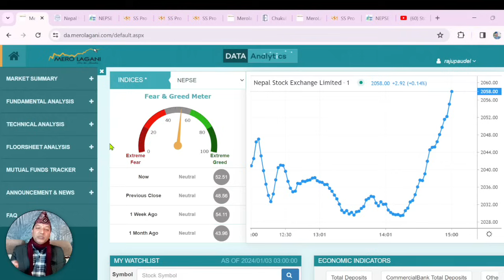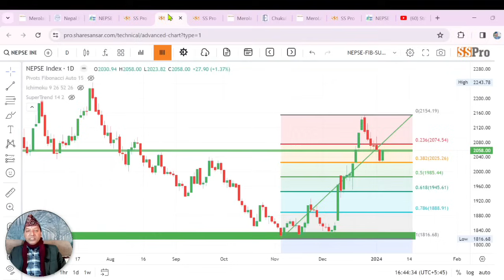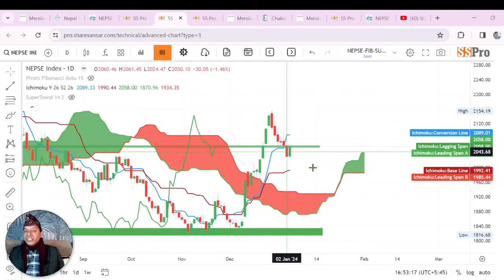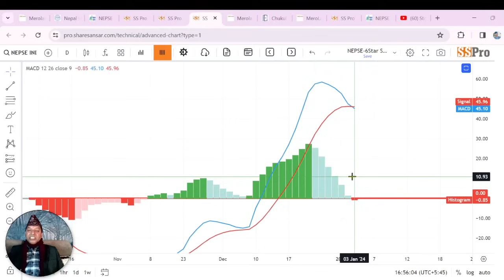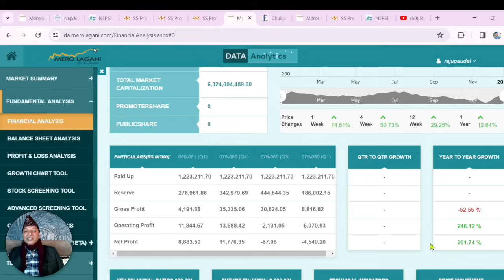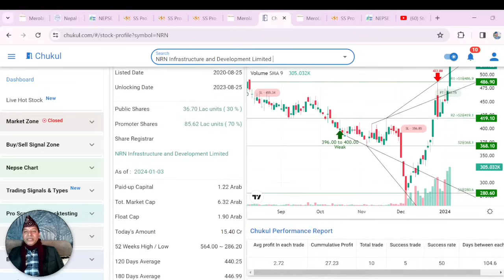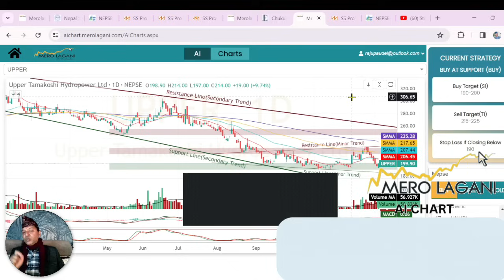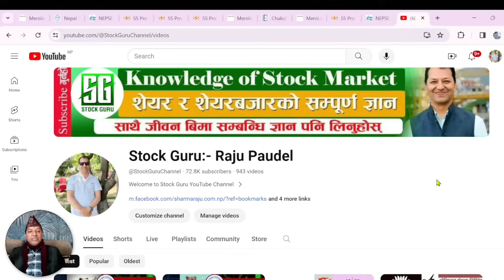NEPSE Technical Analysis/NEPSE Update/NEPSE Chart Analysis/NRN Analysis /Raju Paudel.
Hi
नमस्कार साथीहरू शेयर शिक्षा सिकौं र सिकाउ भन्ने हाम्रो अभियान अन्तरगत यो Video मा मैले आजको शेयर बजारको अवस्था र NRN Infrastructure and Development Limitedको Fundamental and Technical Analysis गर्ने कोशिस गरेको छु | तर सेयर बजार भनेको उच्च् जोखिमको साथै  उच्च मुनाफाको क्षेत्र हो |  त्यसकारण कुरा अरुका पनि सुन्ने निर्यण आफै गर्ने गर्नुहोला भन्ने अनुरोध पनि गर्दछु |